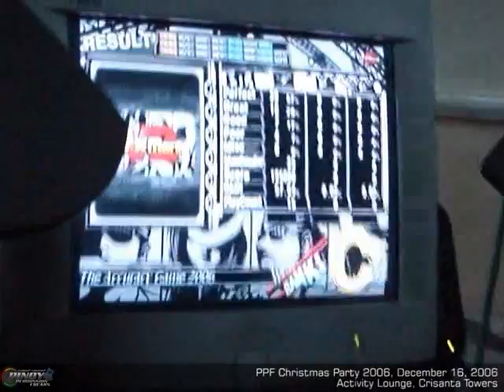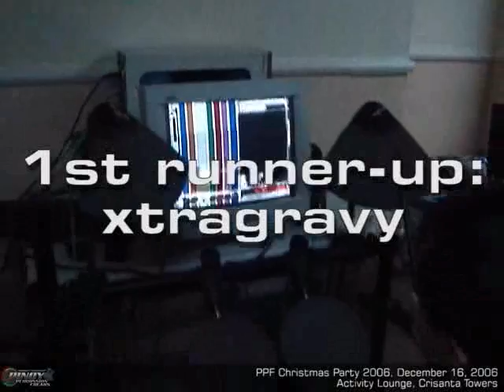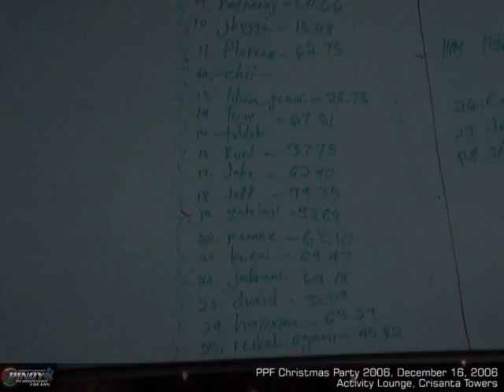PPFs - 28 PPF Christmas Party 2006 - Games - Accuracy Game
The last game for the PPF Christmas Party. Each player tries a 30-second song with an ultra-tight judgement. The highest skill point wins!